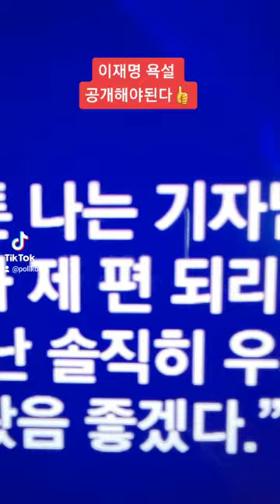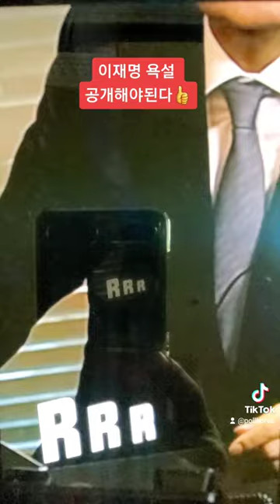야당 이재명 욕설 공개 하자 👍당연하지👍